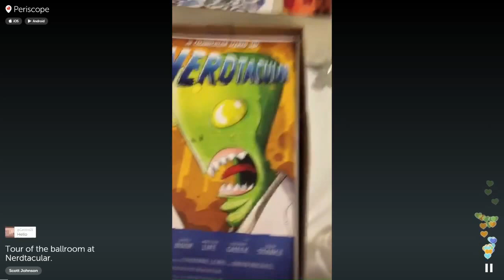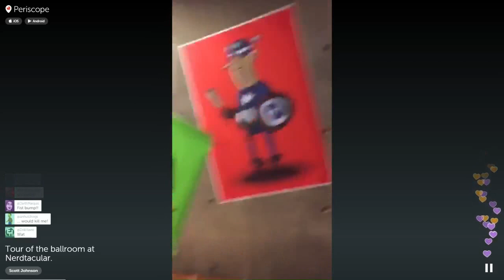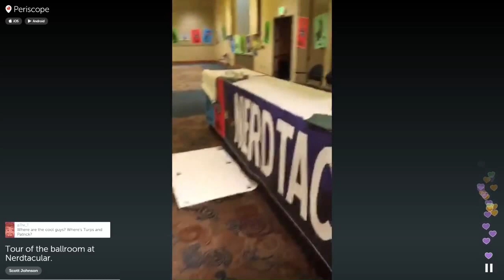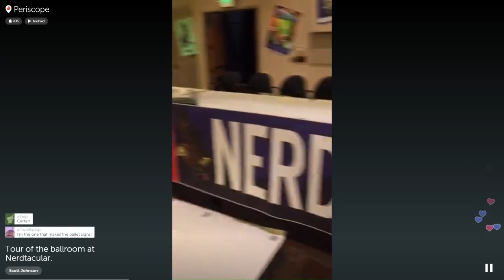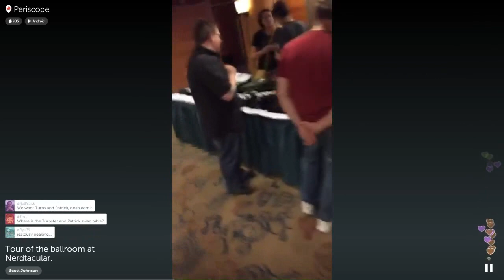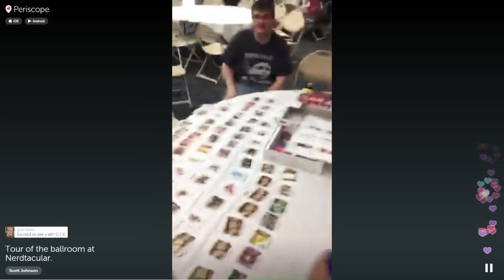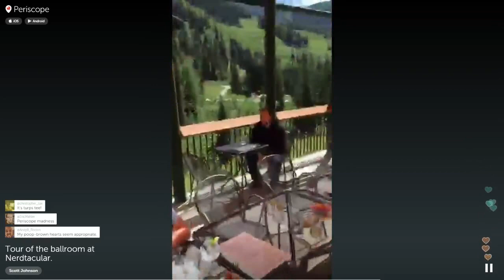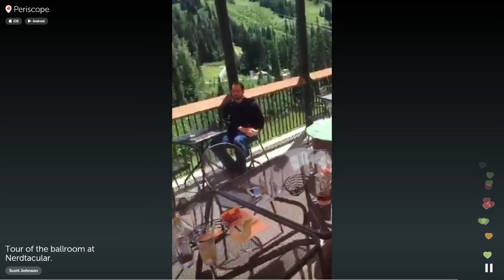N15 Periscope - Scott Gives Us A Tour